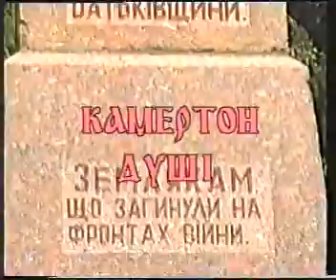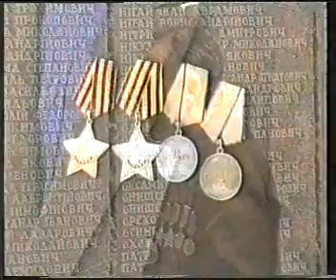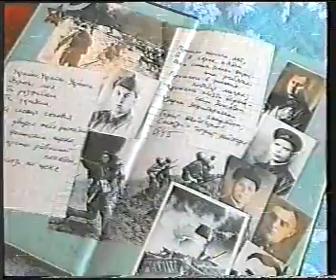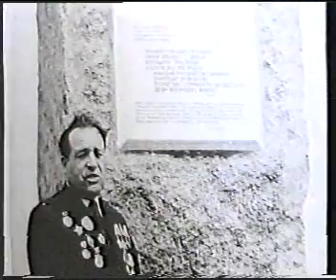Камертон душі. Олександр Якович Мирошниченко. 2000р.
Проект оцифровки програм Кіровоградського обласного телебачення з циклу "Камертон душі" Людмили Ніколаєвської. Проект здійснено  Бібліотекою ім.Д.І.Чижевського м.Кропивницький. Програми були створені на рубежі 21ст.